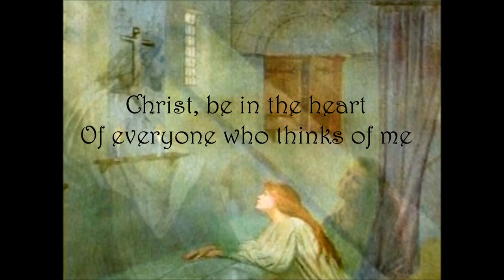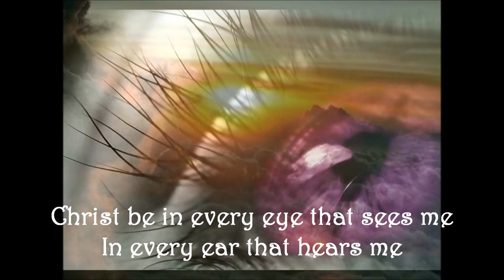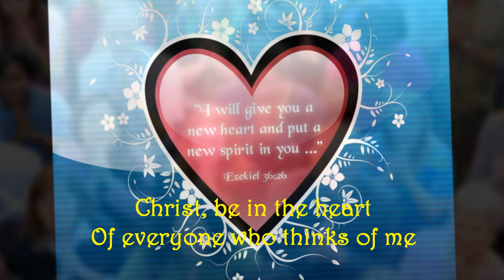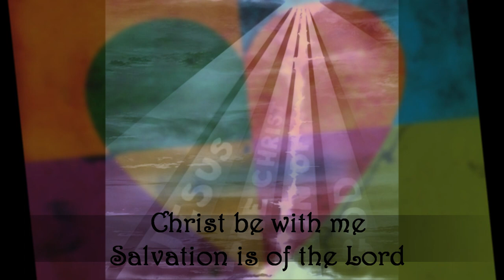St. Patrick Breastplate - Donna Cori Gibson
Video By Robert